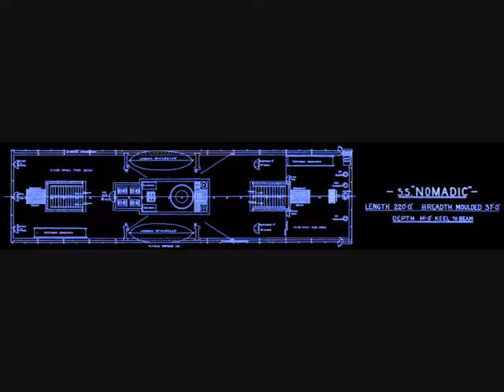S.S Nomadic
The Olympic Class Liner's Little Sister